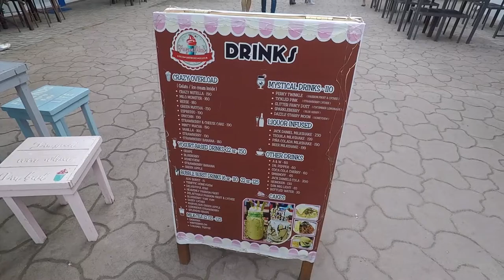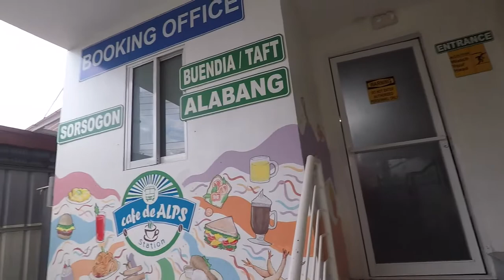Vlog No. 170 - Visiting My Relatives in Batangas | Pinas Vacation 2017